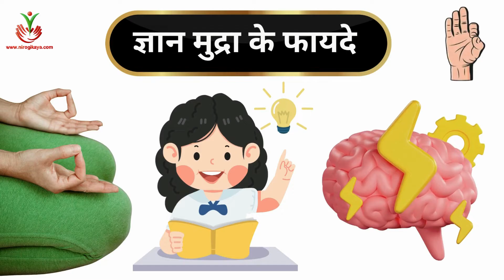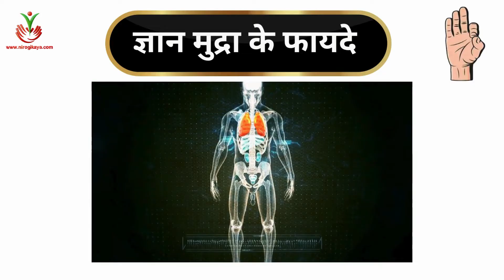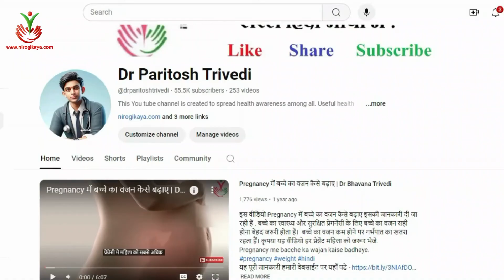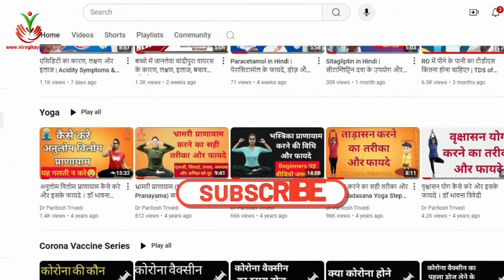ज्ञान मुद्रा कैसे करे | ज्ञान मुद्रा के फायदे। Gyan Mudra benefits in Hindi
Gyan mudra kya hai, Gyan mudra kaise kare, Gyan Mudra kab kare, Gyan mudra kitne der tak kare, Gyan mudra ke fayde, Gyan mudra ke benefits ki jaankari is Yoga aur Hast Mudra ki video me Hindi me diya gaya hai. Gyan Mudra steps and benefits information in Hindi.

Yoga Hast Mudra Article in Hindi - योग मुद्रा कैसे करे और फायदे

0:00 Introduction
0:58 Gyan Mudra kya hai
1:45 Gyan Mudra kaise kare
2:21 Gyna Mudra duration
3:10 Gyan Mudra benefits in Hindi

Gyan Mudra in Hindi - ज्ञान मुद्रा योग में एक महत्वपूर्ण हस्त मुद्रा है। इसे करने के लिए, अपनी दोनों हथेलियों को सामने रखें और अपनी अंगुलियों को एक दूसरे के ऊपर रखें, ताकि आपकी अंगुलियों के सिरे एक दूसरे को स्पर्श करें। अपनी अनामिका और कनिष्ठा अंगुलियों को एक दूसरे के ऊपर रखें, फिर मध्यमा अंगुलियों को, और अंत में तर्जनी अंगुलियों को। जब आप अपनी अंगुलियों को इस स्थिति में रखते हैं, तो आप ज्ञान मुद्रा कर रहे हैं। इस मुद्रा को करने से मन शांत होता है और ध्यान केंद्रित करने में मदद मिलती है।

* स्वास्थ्य से जुडी जानकारी सरल हिंदी भाषा में पढ़ने के लिए visit करे